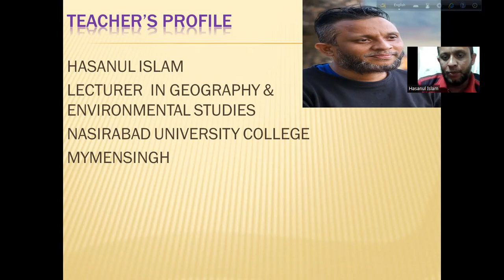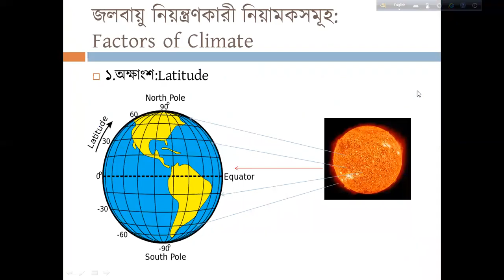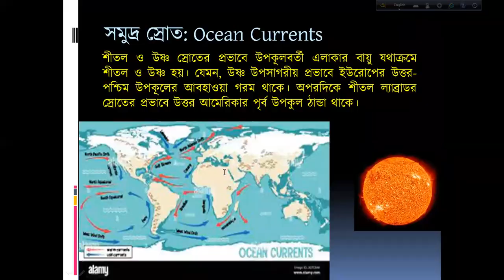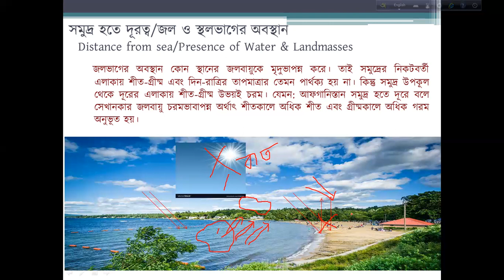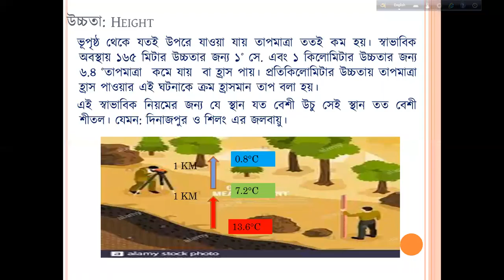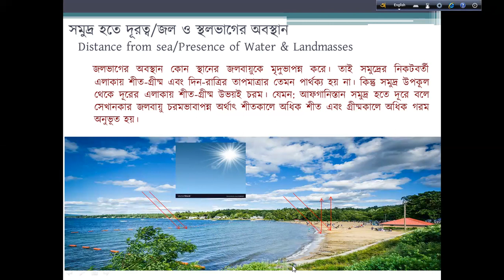Climatic Factors Height Distance from Sea Presence of Water&Landmasses